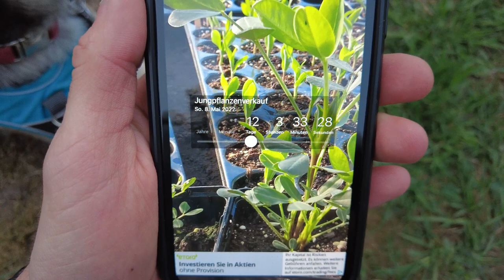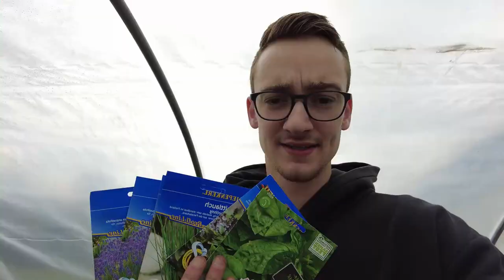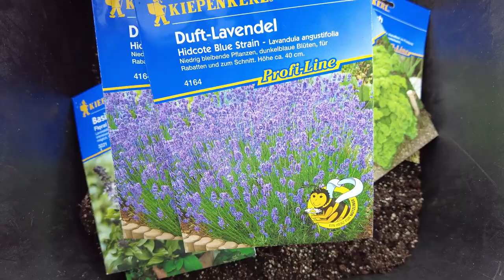Countdown S2 F1🧑🏻‍🌾🌶️ Neue Staffel, neue Events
Countdown geht wieder los. Wir fiebern auf 2 große Events zu. Die Botanika und unser jungpflanzenverkauf für den guten Zweck stehen an. Seid ihr dabei?